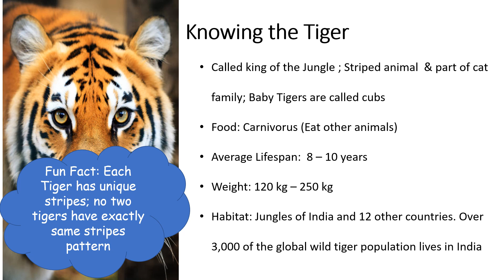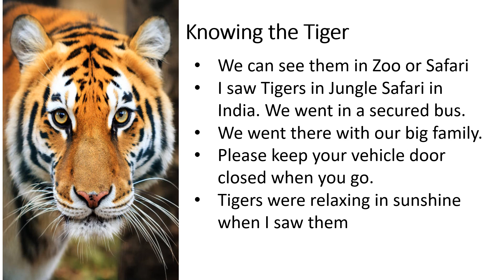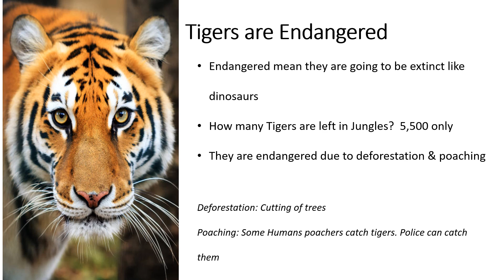Save The Tiger